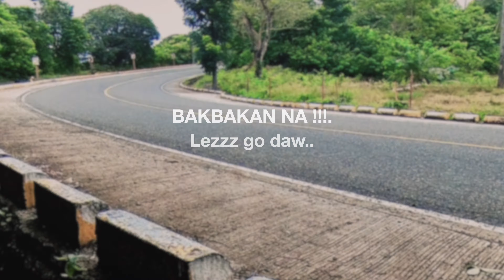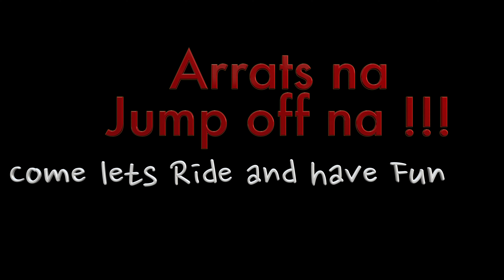Part:1 BAKBAKAN, Trimuph SCRBLER vs KAWASAKI ZH2, Ang Bilis, iwan ako Apaka Halimaw,, Watch it now!!